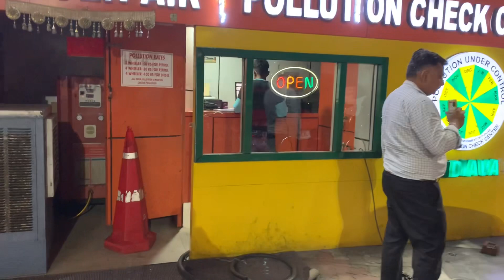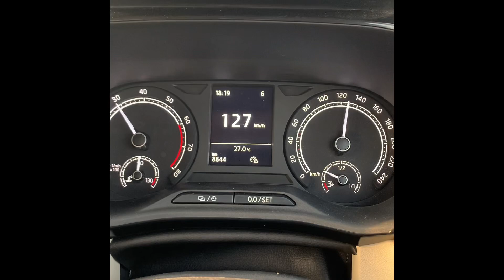Raat Ko 10:30 pm Delhi kyoo Nikal Gaye🤫|| maverickkuunal